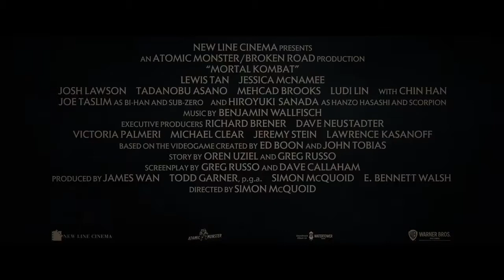MORTAL KOMBAT Liu Kang VS Kabal Source of Trailer Movie New 2021-720p